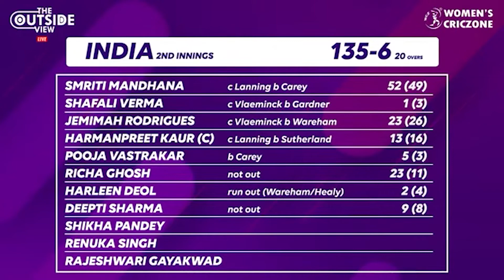Battle between Mandhana and Vlaeminck - 3rd T20I AUSvIND | The Outside View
Ananya Upendran has her say about Smriti Mandhana's battle against Tayla Vlaeminck in the opening overs of the chase during the 3rd T20I on TheOutsideView.